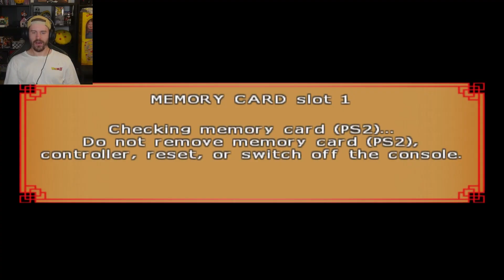This Dragon Ball Game is About To Get Dethroned (Dragon Ball Z Budokai Tenkaichi 4)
Just thinking how Dragon Ball Z Budokai Tenkaichi 3 has been the best Dragon Ball game for the past decade and a half... AND NOW SPARKING ZERO IS COMING!